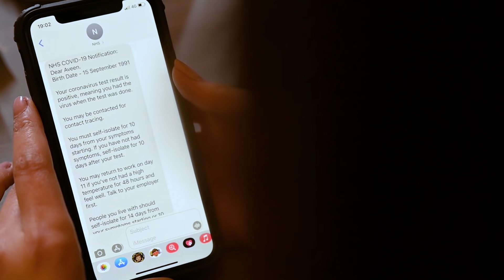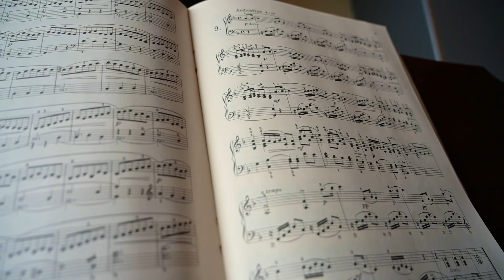Jado Da Tu door Gaya - Aidan M - Official Music Video - Latest Punjabi Song 2021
The Oracle presents Aidan M's latest single 'Jado Da Tu Door Gaya'
Videography and Photography - Ahsan Photo And Cinema
Make Up Artist - @amaana_spa

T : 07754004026